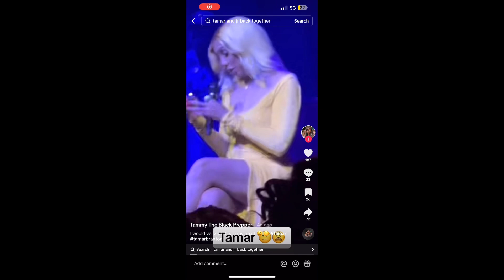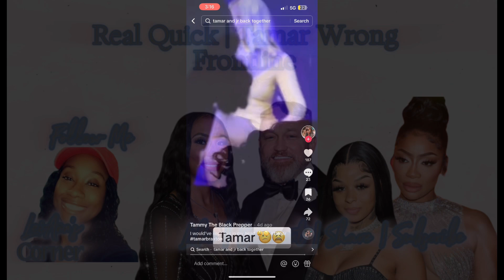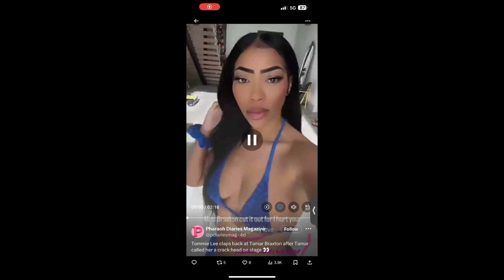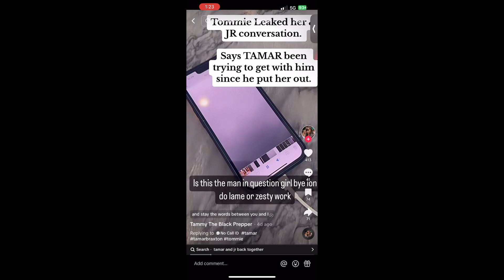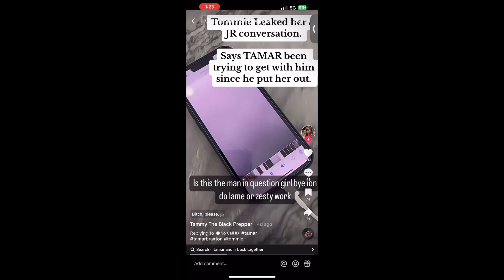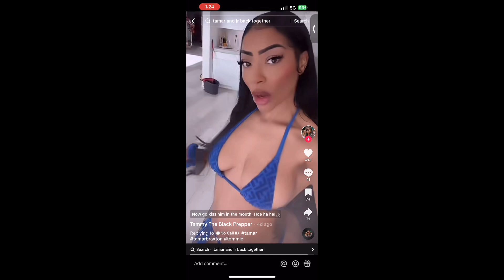Real Quick #19 | Tamar Wrong Frontline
Hey everyone. I am so sick of the grown folks arguing over this internet. I hope you guys enjoy today’s video.

Follow Me |